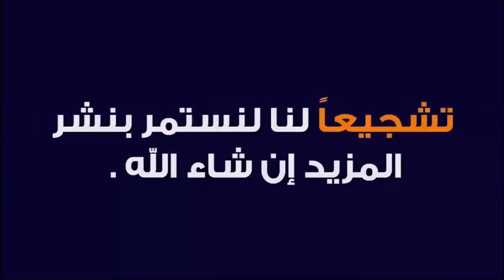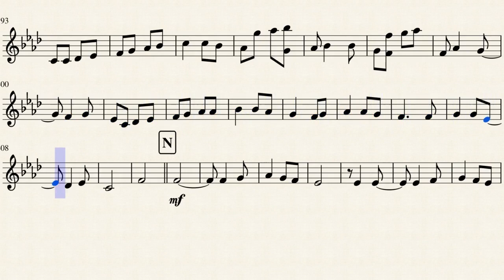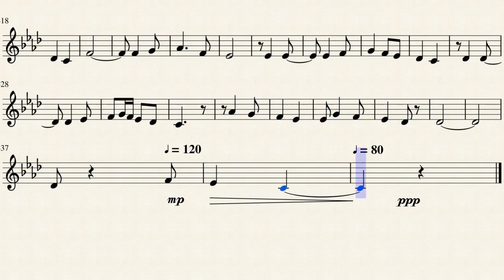يا غايب عن عيوني.. نوتة موسيقية رجاء بالمليح تدوين عمر العمري#موسيقى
نوتة موسيقية للعزف لأغنية  يا غايب عن عيوني/ رجاء بالمليح
عزف النوتة الموسيقية مع  عزف كلمات الأغنيةعلى البيانو  والكمان والفلوت والساكسفون وكل الالات الموسيقية
الفائدة :
* تعليم قراءة وعزف  النوتة الموسيقية من خلال فيديو أحترافي لكيفية عزف نوتات الاغاني الموسيقية
أنقر فوق الجرس ليتم إعلامك دائمًا بالتحميلات الجديدة!
للاستفسار والمساعدة بطلب النوتة الموسيقية
ملفات النوتة الموسيقية اوراق النوتة تجدها ايضا على تطبيق قوقل بلاي
آمل أن تستمتع بأدائي انا عمر العمري مدون وموزع للنوتة الموسيقية بأستخدام برنامج ميوزسكور للتدوين
شكرا
حمّل تطبيق  "موسيقى ونوتات موسيقية رائعة" وأحصل :
_ فيديو توضيحي لصولفيج النوتة الموسيقية للمقطوعة
_ ملف pdf للنوتة وآلآف النوتات الاحترافية الشرقية والغربية
_ كل ذلك بدون انترنت ومجانا